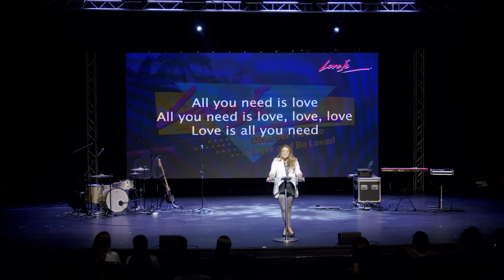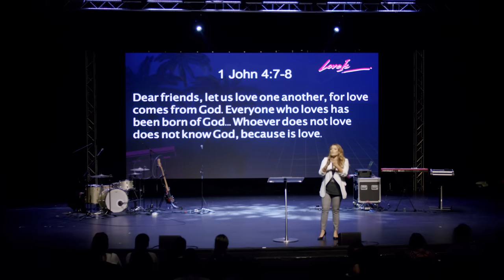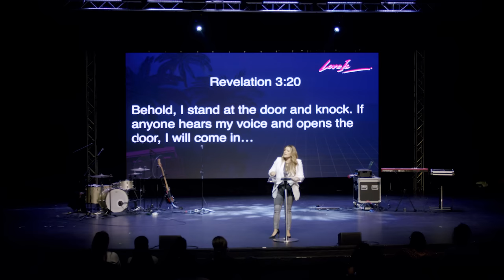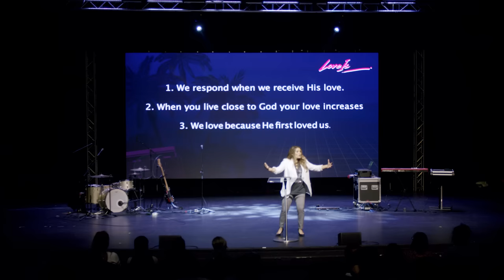What Is Love || Bianca Olthoff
From marriages, to sex, to dating, to friendships... relationships are HARD. So how do we have successful, healthy, long-lasting, life-giving relationship? Join us for our new series,  "LOVE IS ___________," as we tackle and define what love truly is.

Because if you know what LOVE IS, you will know HOW to love and BE loved.

TAKE YOUR NEXT STEP: Do you need prayer? Do you want to join an online community group?